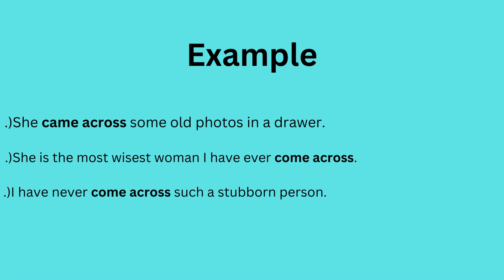Come Across: Meaning In English